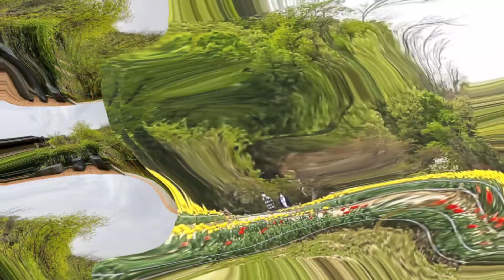부천 자연생태공원 Ⅳ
부천자연생태공원은 경기도 부천시 원미구에 위치한 자연생태공원으로 자연생태공원 내에는 3D 영상관, 공룡탐험관, 하천 생태관, 곤충 신비관 등 다양한 전시관 운영으로 어린이들의 학습에 도움을 주고 있는 자연생태박물관과 5개의 테마관과 2개의 식물 체험관에 총 310종의 9,975본의 식물이 전시되고 있는 부천식물원, 사슴, 공작, 토끼, 닭 등 50종 278마리의 중·소 동물이 사육되고 있는 동물원, 사계절 아름다운 꽃으로 가득한 사계절 정원, 우리나라 중부지방의 전통 초가집 형태와 생활상을 재현한 농경유물전시관, 생태연못, 암석원, 약용식물원, 명상원 등 현실세계를 정화하는 내부시설을 이용할 수 있고, 1,000여종의 식물을 감상할 수 있는 무릉도원 수목원이 있습니다.[네이버 지식백과]
자세한 사항은 홈페이지 자연생태공원 (bucheon.go.kr)을 참고하시기 바랍니다.